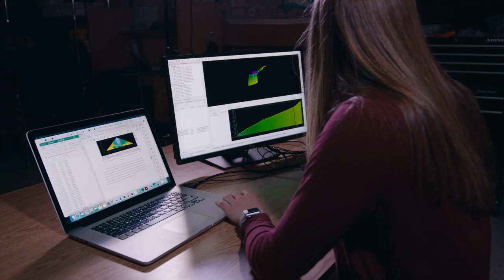Discovering Geodesy and Geomatics Engineering - Ocean Mapping